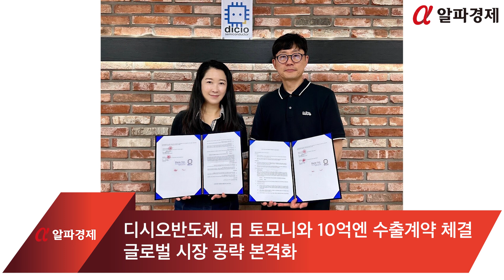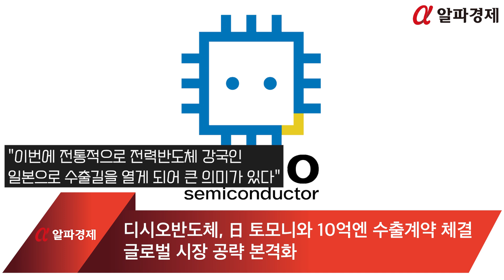[알파경제TV] 디시오반도체, 日 토모니와 10억엔 수출계약 체결…글로벌 시장 공략 본격화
디시오 반도체(강미선 대표)는 일본 반도체 전문 유통기업인 토모니(하야시 대표)와 10억엔(한화 90억원)의 수출계약을 체결했다고 1일 밝혔습니다.

토모니는 도쿄에 본사를 둔 반도체 전문 유통기업으로 디시오 반도체 제품들은 전기차 벤더들에게 공급될 예정입니다.

전력반도체는 전력을 변환, 제어, 전달하는 과정에서 사용되는 핵심 부품입니다. 차량용 반도체의 70%가 전력반도체와 전력모듈로 구성됩니다.

전기차가 내연기관 자동차를 대체하면서 전력반도체에 대한 필요성이 부각되고 있고, 시장도 급성장하고 있습니다.

실제로 시장조사업체 옴디아에 따르면 오는 2030년 차량용 반도체는 서버·모바일과 함께 3대 반도체 수요처로 올라설 전망입니다.

차량용 반도체 시장규모는 올해 760억2700만 달러(약 100조2000억원)에서 2028년 1298억3500만달러(약 171조12000억원)로 커질 것으로 보고 있습니다.

차량용 반도체는 자동차의 센서, 엔진, 제어장치 및 구동장치 같은 핵심 부품에 주로 사용되고 있어 가정용 반도체보다 훨씬 높은 수준의 안정성과 내구성이 필요합니다.

디시오 반도체는 지속가능한 미래를 위해 혁신적인 차량용 전력반도체와 전력모듈 등을 개발·생산하는 선도적 전장용 반도체 전문 기업입니다.

강미선 디지오 반도체 대표는 "이번에 전통적으로 전력반도체 강국인 일본으로 수출길을 열게 되어 큰 의미가 있다"면서 "앞으로 글로벌 시장 공략에 박차를 가하겠다"고 포부를 밝혔습니다.